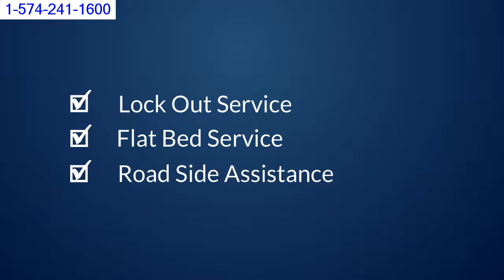Towing Elkhart Ripoff Reviews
Towing Elkhart Ripoff Reviews 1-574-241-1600 Need  reviews you can trust?  Been scammed or had a Ripoff with a towing service in the Elkhart Indiana area?Towing Elkhart Indiana Reviews will help you in your time of need. 24 hour road side assistance.

Best Cheap Towing Companies in Elkhart, Indiana with Reviews - YP ...
1 - 30 of 173 - Find 173 listings related to Cheap Towing Companies in Elkhart on YP.com. See reviews, photos, directions, phone numbers and more for ...
Just off Willard Carpenter House and Within the vicinity of Lener Theatre
Tom's 24 Hour Towing Inc Elkhart, IN 46514 - YP.com
reviews, hours, directions, coupons and more for Tom's 24 Hour Towing Inc at 25634 Woodlawn Ave, Elkhart, IN. Search for other Towing in Elkhart on ...
Tom's 24 Hour Towing Elkhart IN, 46514 - Manta.com
information, directions, products, services, phone numbers, and reviews on Tom's 24 Hour Towing in Elkhart, IN. Discover more Automotive Services, Except ...
The Best 10 Towing in Elkhart, IN - Yelp
Towing in Elkhart, IN - Michiana Towing, Master Automotive, Tom's 24 Hour Towing Inc, BAY Towing Services, Moore's Service & Towing, Elkhart Hitch ...
Elkhart Towing Company
24hr Towing in Elkhart, Goshen, Middlebury, Southwest MI. Tows as low as $40.
Towing Companies Elkhart IN: Wrecker Services | 24 Hour Towing
1 - 8 - Elkhart Towing Companies on Allonesearch.com brings you towing services companies offering wrecker services, 24 hour towing, local towing, car ...